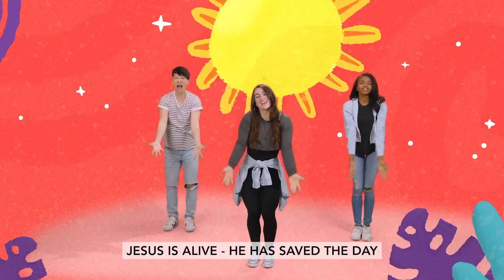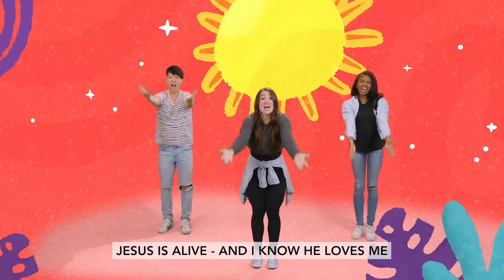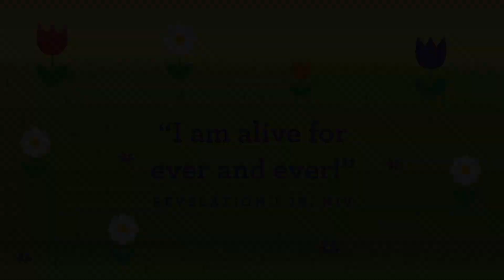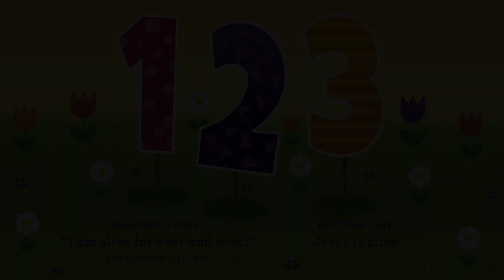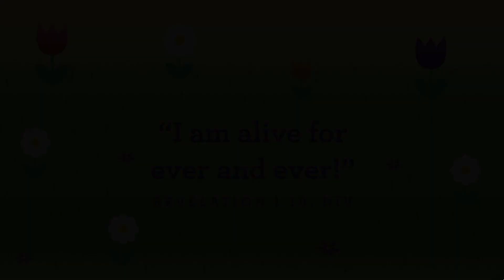Nativity Kids | All Stars | April 16